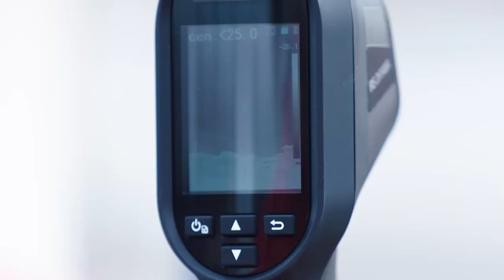北海道コンサドーレ札幌 荒野 拓馬のストーリー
Jリーグ副理事長の原さんですら知らないと思われる、Jリーグのあれこれを紹介する企画！「博実の知らない世界」！今回は北海道コンサドーレ札幌の荒野 拓馬のストーリーをお届けします。